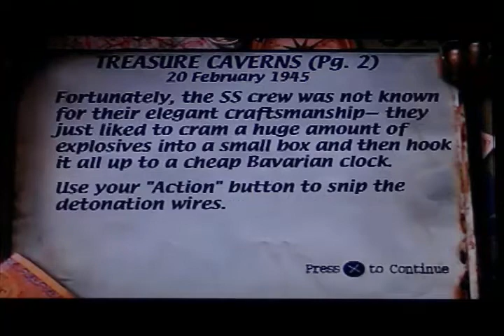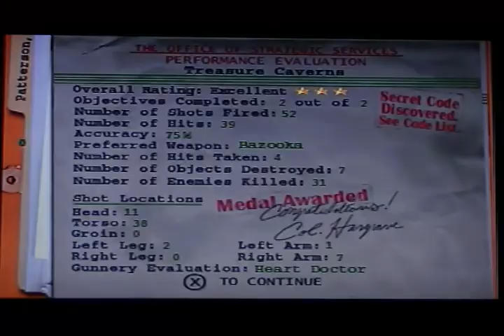Medal of Honor 6-3 Treasure Caverns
Treasure Caverns. Disarm the bombs, find the inventory list, and get out of Austria.